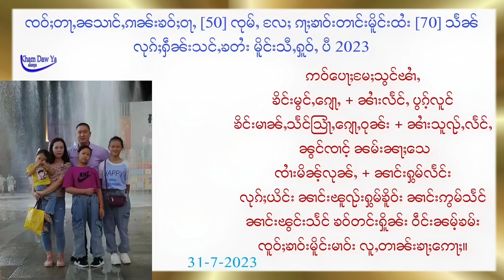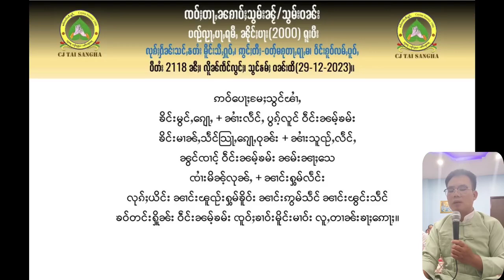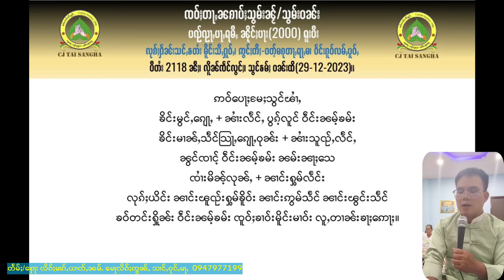လိၵ်ႈမၢၵ်ႇယၢတ်ႇၼမ်ႉၸဝ်ႈတႃႇၼၵၢပ်ႈသွမ်းၼႂ်-ဝၼ်း လုၵ်ႈႁဵၼ်းသင်ႇၶတႆး မိူင်းသီႇႁူဝ်ႇပီသႃႇသၼႃႇ 2567 ဝႃႇ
လိၵ်ႈမၢၵ်ႇယၢတ်ႇၼမ်ႉ
ၸဝ်ႈတႃႇၼၵၢပ်ႈသွမ်းၼႂ်-ဝၼ်း
ပိင်ႇၺႃႇပႃႇရမီႇၼိုင်ႈၸဝ်ႈ 2000 ရူပီး
လုၵ်ႈႁဵၼ်းသင်ႇၶတႆး မိူင်းသီႇႁူဝ်ႇ
ပီသႃႇသၼႃႇ 2567 ဝႃႇ၊ပီတႆး 2118 ၼီႈ၊
လိူၼ်ၸဵင်လွင်ႈ 2 ၶမ်ႈ၊ 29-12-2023 ဝၼ်းသုၵ်း

ဢဝ်ပေႃႈမႄႈသွင်ၽၢႆႇ
 ၶိင်းမွင်ႇၵျေႃႇ + ၼၢႆးလႅင်ႇ
ပွၵ်ႉလူင် ဝဵင်းၼမ်ႉၶမ်း

ၶိင်းမၢၼ်ႇသႅင်သြႃႇၵျေႃႇဝုၼ်း + ၼၢႆးသူၺ်ႇလႅင်ႇ
ၼွင်ၸၢင်ႉ ဝဵင်းၼမ်ႉၶမ်း ၼမ်းၼႃႈသေ

ၸၢႆးမိၼ်ႉလုၼ်ႇ + ၼၢင်းႁွမ်လႅင်း
လုၵ်ႈယိင်း ၼၢင်းၽူၺ်းႁွမ်ၶိူဝ်း ၼၢင်းဢွမ်သႅင်
ၼၢင်းၽွင်းသႅင်
ၶဝ်တင်းႁိူၼ်း ဝဵင်းၼမ်ႉၶမ်း
ၸူဝ်ႈၶၢဝ်းမိူင်းမၢဝ်း လူႇတၢၼ်းၶႃႈဢေႃႈ။

တႅမ်ႈ/ႁေႃး မေႃလိၵ်ႈဢွၼ်ႇ သၢင်ႇၵုင်ႇမႃႇ
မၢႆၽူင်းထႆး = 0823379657